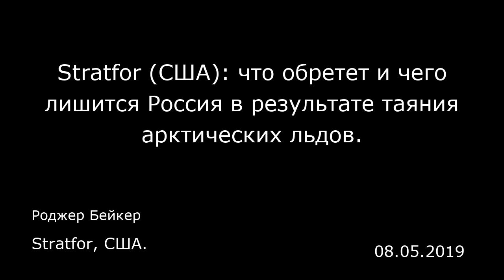Stratfor (США): что обретет и чего лишится Россия в результате таяния арктических льдов.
Stratfor, США.
Роджер Бейкер
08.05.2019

Основные моменты:  — Среди восьми стран, имеющих территории внутри Полярного круга, Россия в настоящее время видит наибольшие выгоды от своих обширных, богатых ресурсами северных регионов.  — В последние годы Россия возобновила свою деятельность в Арктике, выйдя на уровень, который был во времена холодной войны. Делает она это с целью захвата находящихся под ледовым покровом запасов энергоресурсов, которые выходят на поверхность в связи с потеплением. — Однако финансовые затруднения Москвы вкупе с американскими и европейскими санкциями делают ее зависимой от Китая, поскольку ей нужно создавать инфраструктуру, необходимую для освоения северных рубежей.  — В результате в предстоящие годы Москва окажется в сложном положении, поскольку ей придется искать баланс между национальной и экономической безопасностью с одной стороны, и отношениями с США и Китаем с другой.  Хотя в годы холодной войны Арктика представляла собой линию фронта, после ее окончания из-за сурового климата и ограниченных транзитных маршрутов там было относительно спокойно и безопасно. В результате российская активность за Полярным кругом пошла на спад, особенно в сфере безопасности, поскольку у страны появились другие приоритеты. Соответственно, обветшала и находящаяся в российской Арктике инфраструктура. Но в последние годы ситуация стала меняться, так как начал таять морской лед, долгое время закрывавший Россию от остального мира. Объемы российского судоходства в Арктике увеличились до уровня середины 1980-х го...